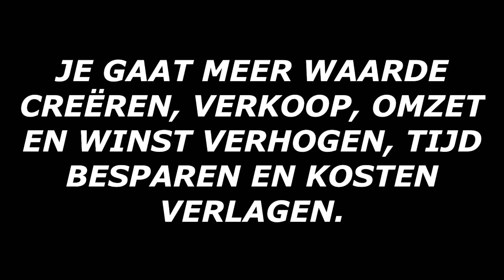BEN JIJ EEN ONDERNEMER MET DE AMBITIE OM ÉCHT DOOR TE BLIJVEN GROEIEN?